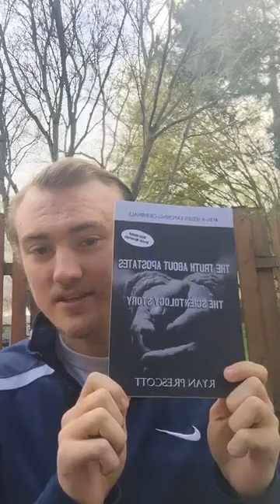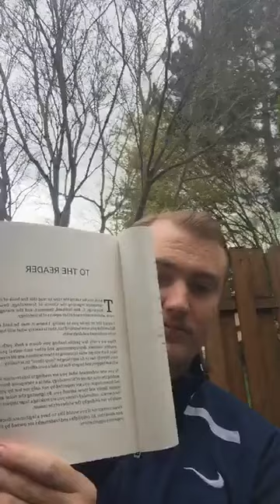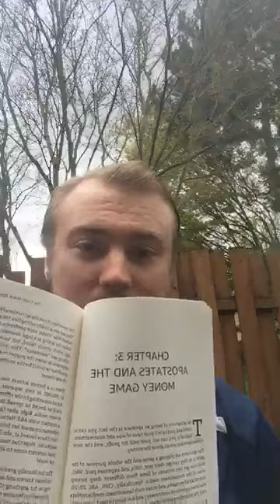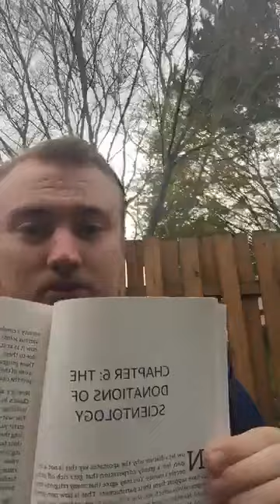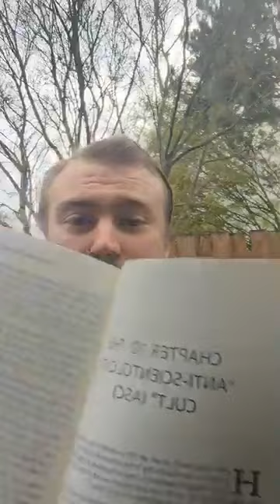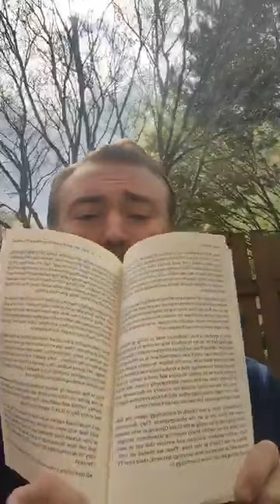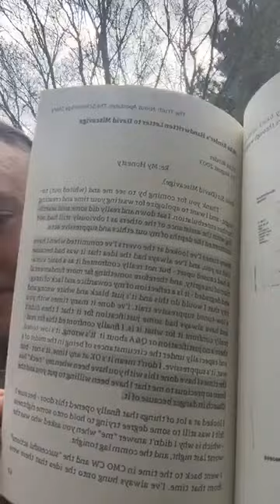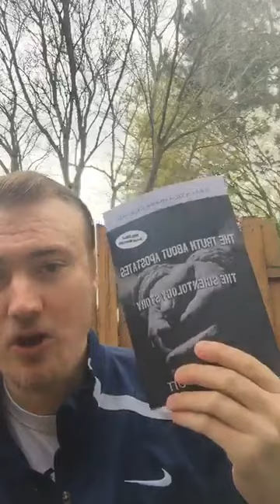The Truth about Apostates: The Scientology Story Overview - Ryan Prescott 2020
You've heard about the widely talked about book, The Truth about Apostates: The Scientology Story. This is your chance to find out what is inside and why it was written.

This is just a skim through of it, you can get your copy at ExposingCrimes.com and if you'd like it in another language you can acquire it on Amazon.com by searching "Ryan Prescott".

Thank you for watching and I hope you were able to watch it all and receive the truth and not the lies from the keyboard warriors who are against their crimes being exposed.